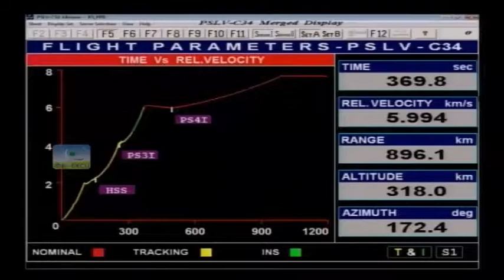ISRO to launch ‘Cartosat 2E’ on board PSLV C38 on June 23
Indian Space Research Organisation (ISRO) has scheduled the launch of the Cartosat-2E satellite on board its proven workhorse `Polar Satellite Launch Vehicle’ – PSLV-C 38 for June 23.  Preparations are on full swing as the vehicle is assembled and integrated with the satellite.
“Called the `Eye in the sky’, Cartosat-2E satellite is an advanced remote sensing satellite or earth observation satellite having surveillance capabilities with its Multi-Spectral optical imager and panchromatic camera.
It will be launched on board PSLV-C38 on June 23,” ISRO chairman AS Kiran Kumar told TOI. It is similar to the Cartosat-2 series satellites launched in June last year and Feb this year, he said, It may be reminded that the two previous Cartosat-2 series launched include Cartosat-2C on board PSLV C-34 on June 22 last year and Cartosat-2D on board PSLV-C37 on Feb 15 this year that deployed a record 104 satellites in sun-synchronous orbit. On the reason for similar satellite launches, he said.
“Actually, Cartosat satellite imagery offers small coverage with high-resolution scene specific spot imagery. So more such satellites are required”. With this satellite, the payload will have more satellites from other countries, he said.
Vikram Sarabhai Space Centre (VSSC) director K Sivan also confirmed that the PSLV-C38 is set for launch on June 23 to place the Cartosat-2E satellite in sun-synchronous orbit and arrangements are on for that.While, Liquid Propulsion Systems Centre (LPSC) director S Somnath said the Cartosat-2E is the third satellite of the Cartosat-2 series intended for cartography or mapping, spatial observation and information dissemination. The vehicle is fully assembled, he said. “It is progressing well.
The satellite Cartosat-2E is integrated with PSLV-C38 vehicle and the mission readiness review meet will be held on June 21 ahead of the countdown for the launch, said J Jayaprakash, vehicle director of GSLV-Mk III.
Pegged at a project cost of Rs 160 crore, the 550 kg Cartosat-2E satellite launch is aimed at collecting high resolution large-scale maps which will be used for urban planning, services, infrastructure development, traffic management and disaster management.
This PSLV launch will be after 37 successful PSLV launches from Satish Dhawan Space Centre (SDSC), known before 2002 as the Sriharikota Range (SHAR). “The PSLV-C38 is scheduled for launch on June 23,” said SDSC director P Kunhikrishnan who was the former mission director of PSLV.